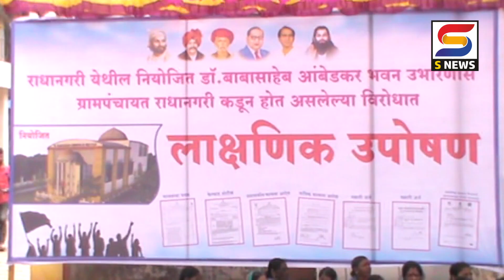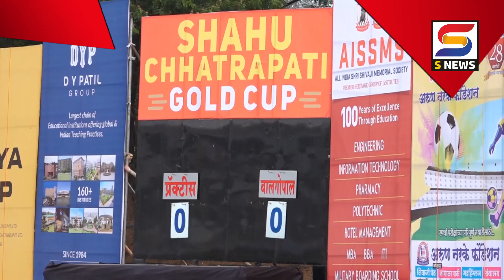S NEWS आजच्या ठळक बातम्या दि. ०८-०५-२०२३